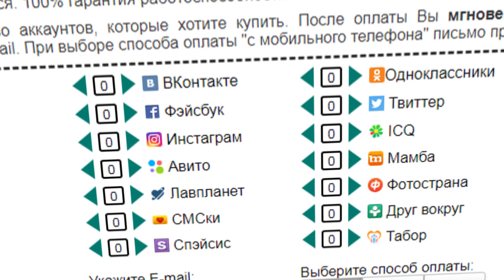Видео с забавной реакцией любопытных дельфинов на белок покорило Сеть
- аккаунты для АНОНИМНОГО общения ВКонтакте, Одноклассниках, на сайтах знакомств и любых других сервисах.
В Сети набирает просмотры видео, на котором запечатлена забавная реакция дельфинов на двух белок.

Ролик был снят в океанариуме Sea World во Флориде, его выложила в интернет сотрудница учреждения Эми Шумахер. На этих кадрах можно увидеть, как четыре дельфина в вольере с интересом наблюдают за двумя белками из-за стекла и почти одновременно поворачивают головы в их стороны. Позднее к "просмотру" присоединился пятый дельфин.

"Если вам нужно скрасить день экстраординарной умильностью, взгляните, что произошло, когда к деткам пришли гости", - написала Эми Шумахер.